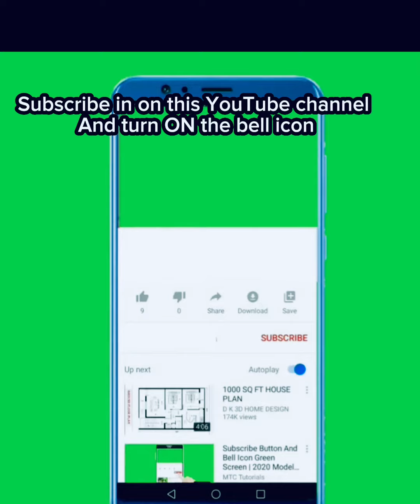In the book of Money: chapter 1vs12 | Nobleboycomedian | share this video